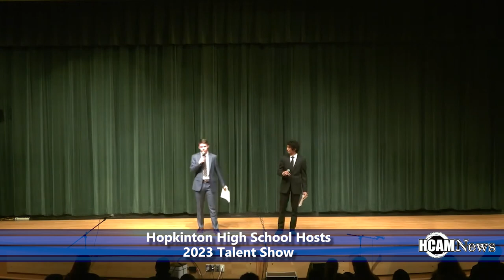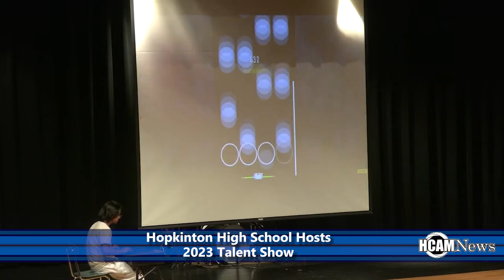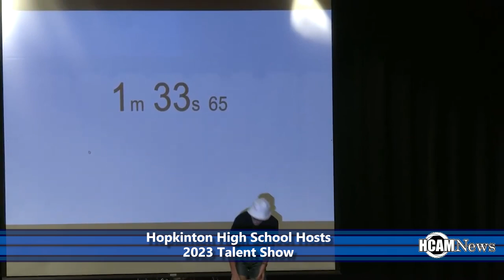Hopkinton High School Class of 2023 Hosts Annual HHS Talent Show